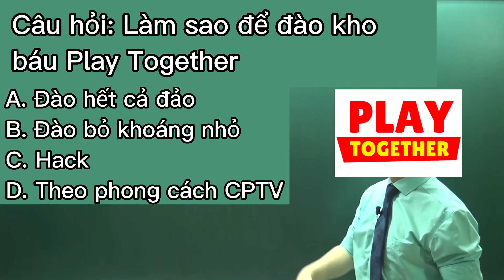HƯỚNG DẪN ĐÀO KHO BÁU TRONG PLAY TOGETHER NHANH NHẤT